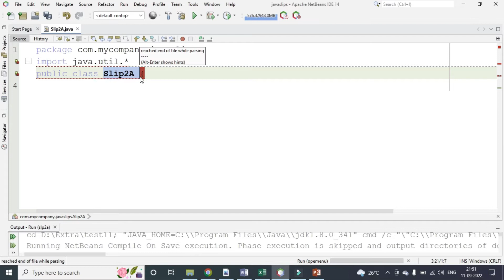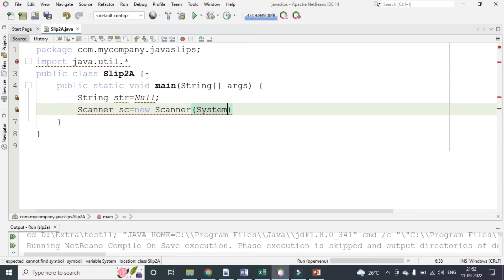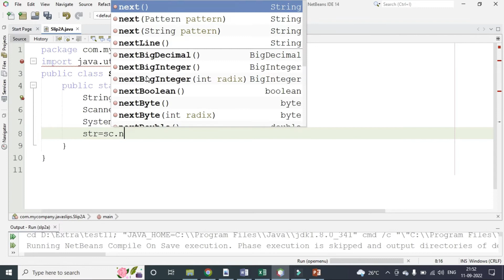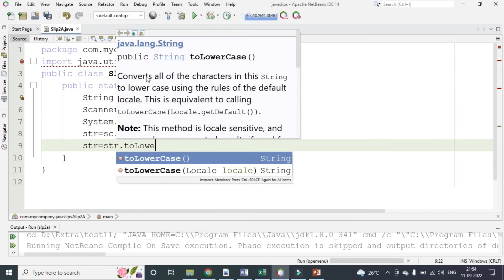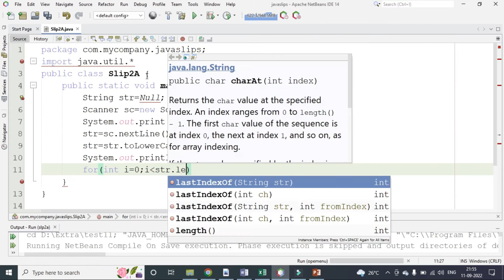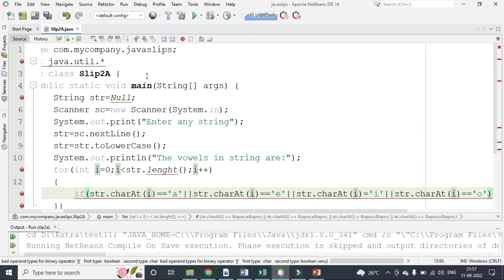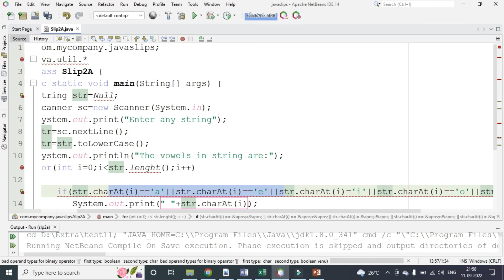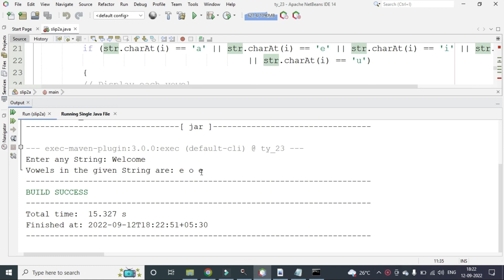Q.2A Java program to display all the vowels from a given string. TYBBA(CA).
Slip 2-A Java program to display all the vowels from a given string. [15 M] JAVA Practical slips solutions TYBBA(CA).
Pune university 2019 Pattern.
In this video series we try to cover all Java Practical slips solutions.
For any queries comment us.